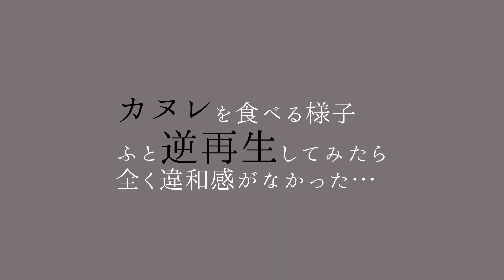【カヌレな日々】逆再生なのに違和感なし。手作りの美味しいカヌレを食べてます♡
動画編集初心者です。すべて逆再生にしたらどうなるのか試してみました(笑)どうなったかは見てください。
こだわりの手作りカヌレ3種類を送っていただきました♡
毎日カヌレを食べる幸せな日々。
この時食べたのは
・クランベリー&フランボワーズカヌレ　・ハニーカヌレ。
すごくこだわって毎週焼いていらっしゃるそうです。
（動画では触れていないので、こちらで失礼します。）
栗の渋皮煮ペーストのカヌレは今からいただきます♡

暮らしを楽しみましょう。